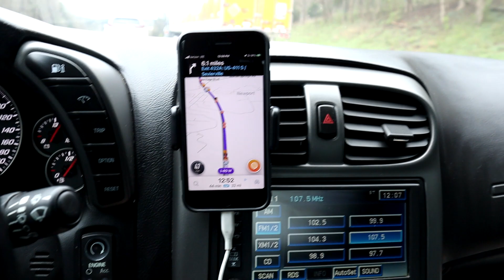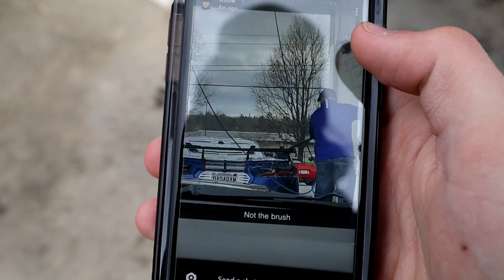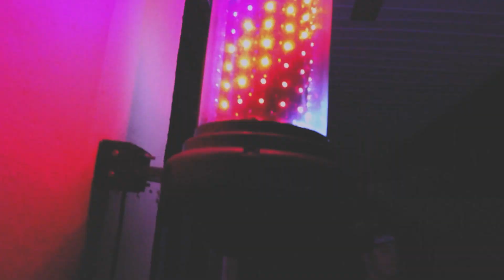Corvette Expo (Pigeon Forge Tennesee) 2021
Big shoutout to everyone in the video